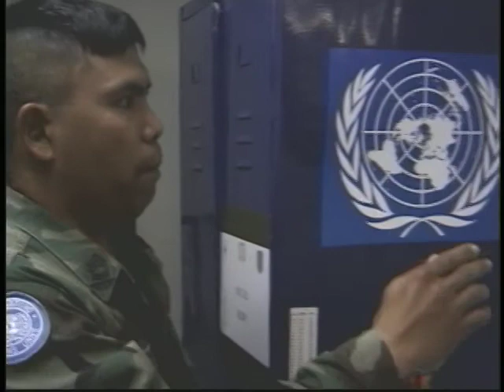"On Tour with the Blue Berets" (Part 2)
Our deployment in Macedonia was successful. In spite of the Kosovo War that followed in 1999, there has been no war on Macedonian soil. This coming spring my partner in the production, Stephen Maly, and I hope to return there to do a follow-up piece, interviewing many of the same people.
These two segments are just part of our final one-hour documentary. It's good to remember how we once promoted peace and succeeded - without firing a single shot.